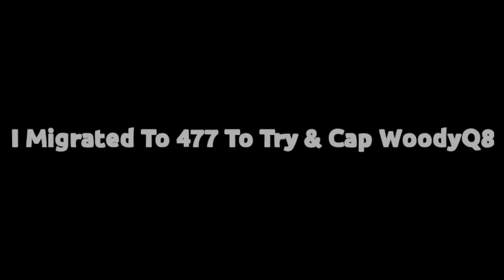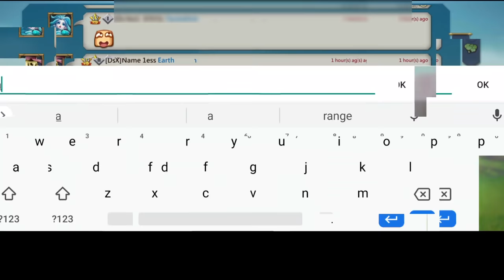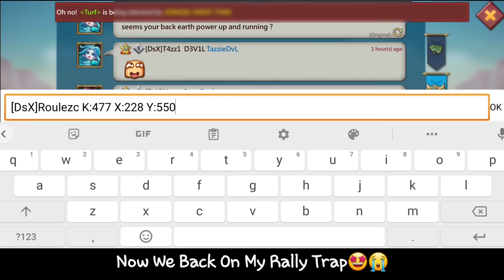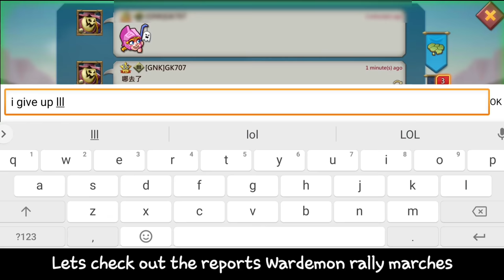I GOT WRECKED IN FURY! 😂- Cu. & KW 11K TITANS VS MY TITAN REINFTRAP! BURN? - Lords Mobile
TRYING TO BAIT WOODYQ8 GONE WRONG!

HUAWEI APPGALLLERY:
1) Install HMS security if prompted for AppGallery to run
2) Register a Huawei ID account
3) If you need any helps or want to join the VIP club, contact AppGallery Team via discord